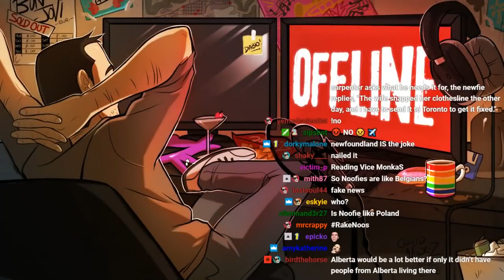Really Funny Jokes Compilation